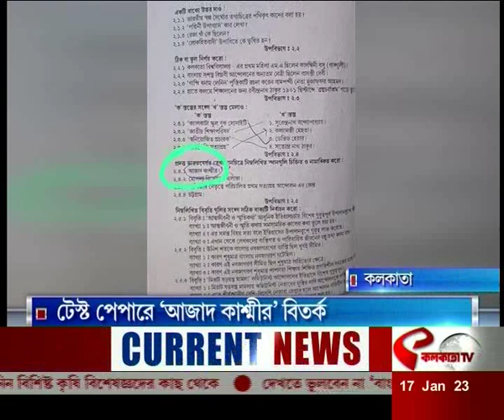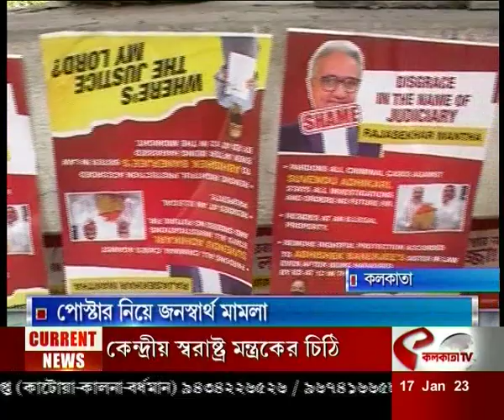আজকের সেরা দশটি খবর একসাথে